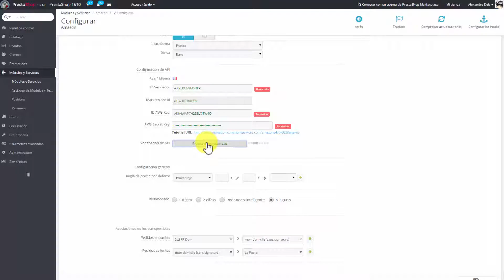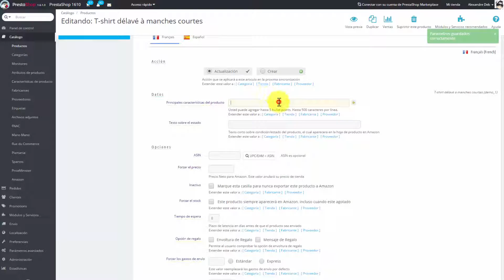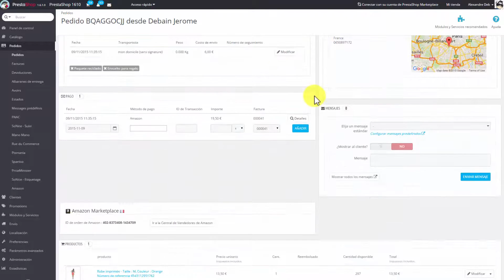Amazon v4 para PrestaShop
Demostración del modulo Amazon en versión 4 para PrestaShop.